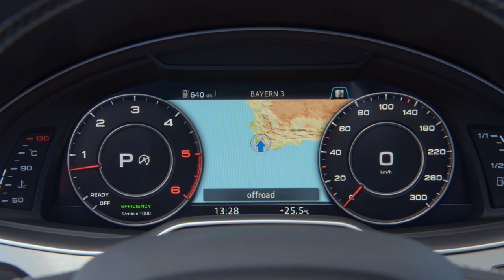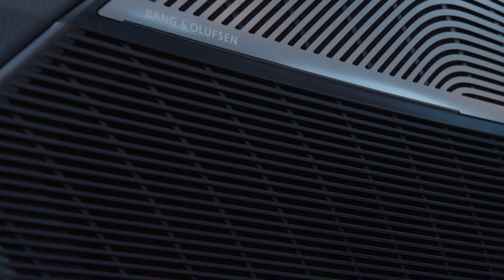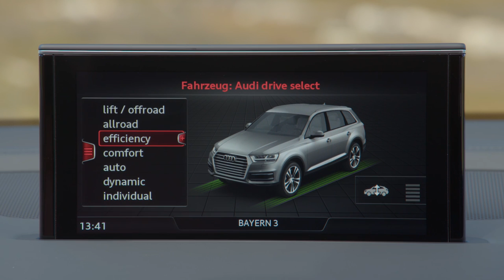Audi SQ7 TDI - Footage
With 320 kW (435 hp) and 900 Nm (663.8 lb ft) of torque, the new Audi SQ7 TDI is the most powerful diesel SUV on the market. It also leads the competition in numerous other technical fields. Its newly developed 4.0 TDI engine features a world first:

An electric powered compressor gives the SQ7 TDI outstanding off-the-line performance. Yet it consumes on average 7.4 liters of fuel per 100 kilometers (31.8 US mpg).